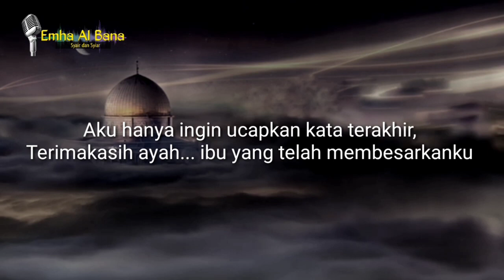31 Juli 2021(3)